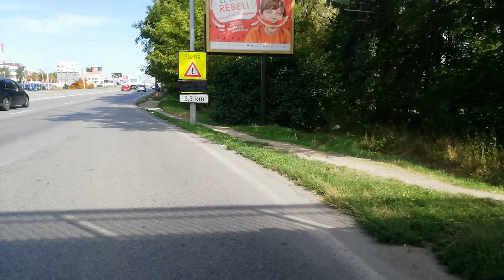Linka 59: Vozovňa Jurajov dvor - Antolská - Na pántoch 08/20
Piatok poobede August 2020